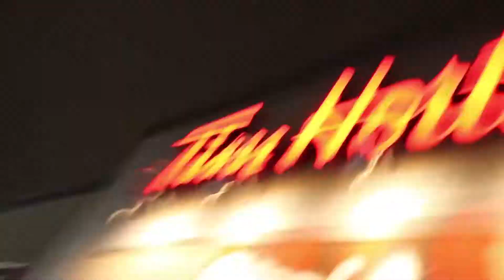Eric Jalbert vlog